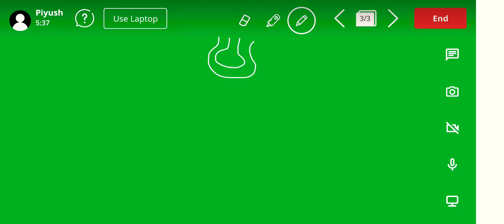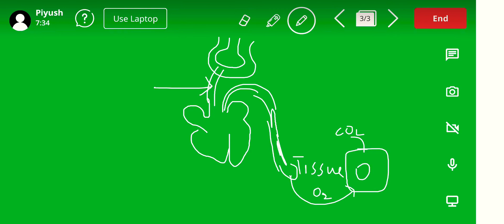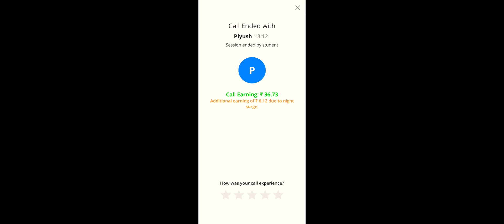Gas diffusion and partial pressures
this video talks about the partial pressure concentration of Oxygen and carbon dioxide inside the deoxygenated blood oxygenated blood and tissue